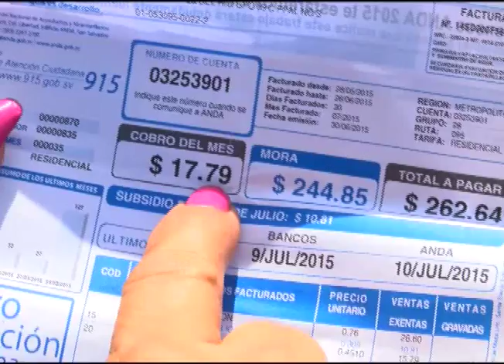N11 Comunidades protestaron frente a oficinas de ANDA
El desabastecimiento y desperdicio de agua potable, mal manejo de aguas negras y el alto cobro injustificado en los recibos de ANDA, llevó a una veintena de representantes de al menos 13 comunidades de los municipios de Apopa, San Rafael Cedros, Soyapango e Ilopango, a manifestarse frente a las oficinas de la presidencia de esta institución.